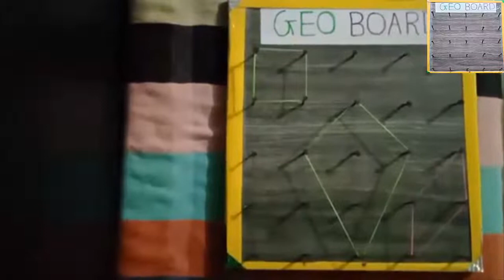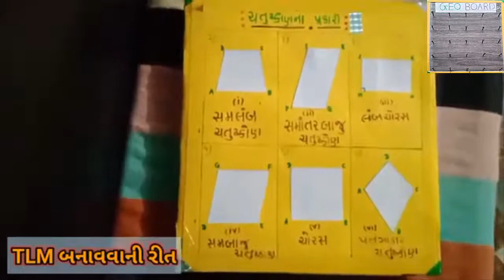TLM-Title-જીઓબોર્ડ બનાવવું, Creating a geoboard, NO-11-VIDEO-2